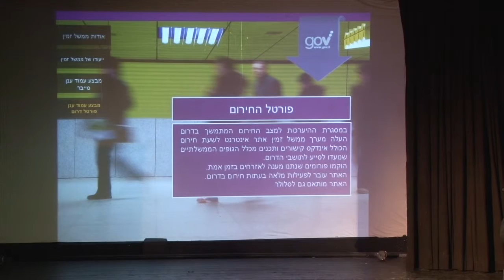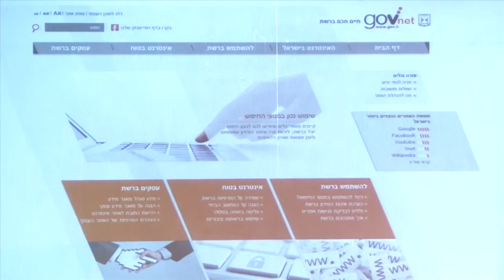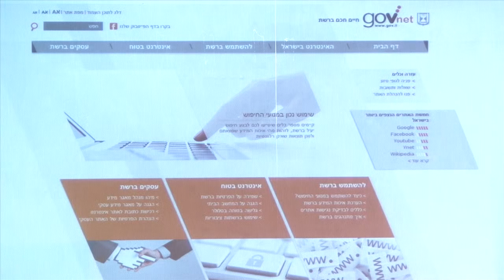אופיר בן אבי - "פיתוח וניו מדיה תחת אש"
בתאריך ה-14 בנובמבר, 2012 נכנסה מדינת ישראל למבצע הצבאי "עמוד ענן". עד סיומו של המבצע ב-21 בנובמבר, היה העורף הישראלי נתון להתקפות טילים ולביקורת ציבורית של חלק ממדינות העולם.
במקביל לפעולות הרשמיות של הגורמים הממשלתיים בירושלים, ולאור ההתחזקות של המדיה החברתית והזמינות של מאגרי המידע והקוד הפתוח - החלו גם אזרחים מן השורה להירתם ולהוביל מאמצים טכנולוגיים והסברתים חדשניים, וליזום פעילויות טכנולוגיות מתקדמות למען העורף.
במפגש "פיתוח וניו-מדיה תחת אש" נפגוש את האנשים שהובילו את יוזמות פיתוח האפליקציות למובייל ולווב ואת מנהיגי המאמץ ההסברתי ברשתות החברתיות.
ננסה להבין מה הניע אנשים אלו לקחת חלק בפעילויות הדיגיטליות ועם אילו אתגרים הם התמודדו.
נבחן את הפעילות הרשמית-ישראלית מפי נציגים ממשלתיים ורשמיים ונלמד להיות מוכנים וערוכים יותר מבחינה טכנולוגיות, למקרים עתידיים, ובאופן אישי, נפיק ידע גנרי ונבין כיצד ניתן לסייע בעת הצורך.